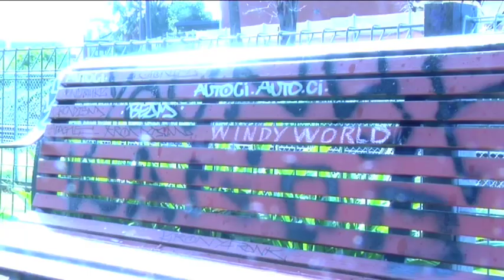Track : "Windy World" (2012) - Stephen Pike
Track - Windy World.
Artist - Stephen Pike.
Clip Director - Gregory Pakis.
Creative Director - David Fallon.